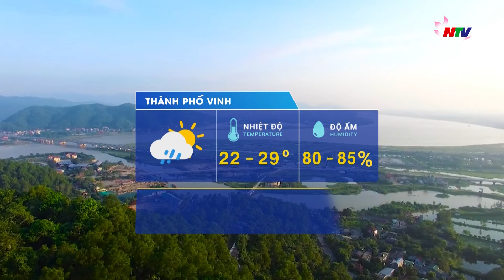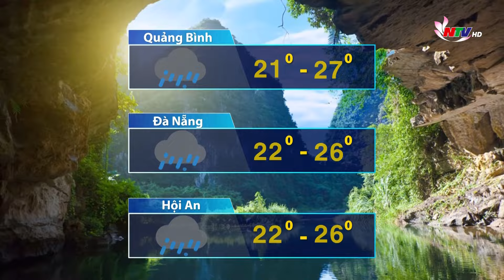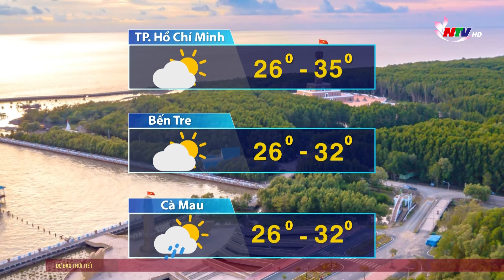Dự báo thời tiết đêm nay, ngày mai 15/03/2024: Nền nhiệt tăng dần từ Bắc vào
Dự báo thời tiết đêm nay, ngày mai 15/03/2024:
Nền nhiệt tăng dần từ Bắc vào